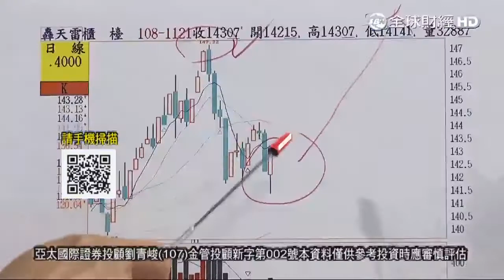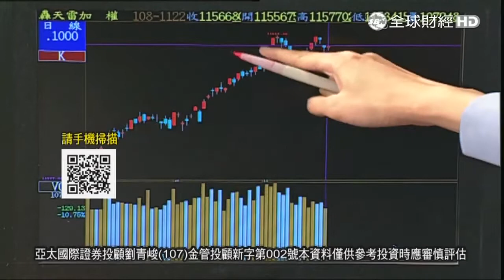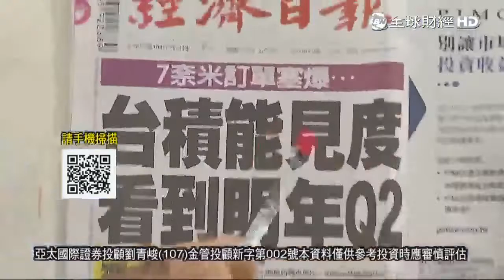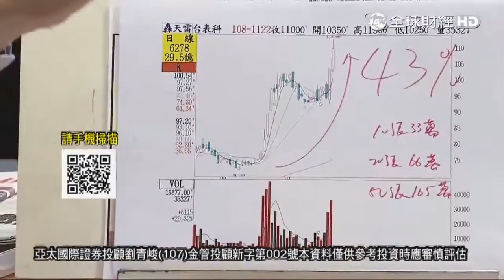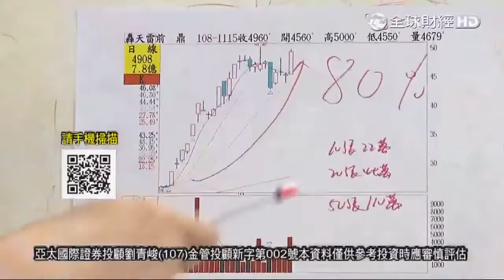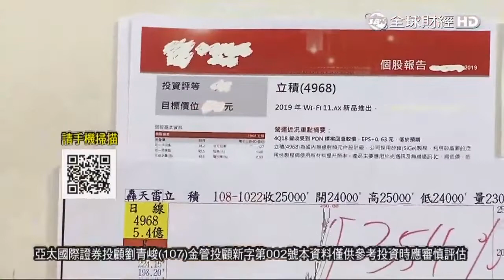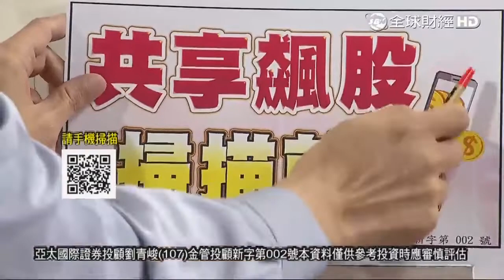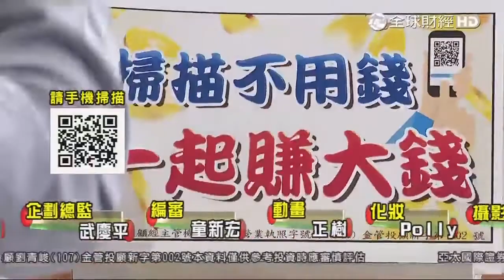20191122 5G新霸主 台表科 今日再度大漲 台股現在正在磨你耐心兼誘空 劉青峻 操盤戰將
劉青峻 操盤戰將